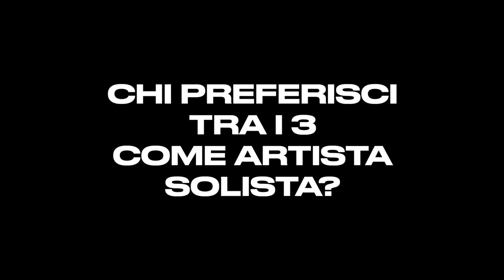SEPARAZIONE FSK: Meglio da SOLISTI o come GRUPPO?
Slatt💚, eccoci tornati con un nuovo video, oggi parliamo della separazione dell'Fsk! In modo particolare andremo a vedere se effettivamente, la pausa momentanea del gruppo, ha valorizzato o penalizzato gli artisti.

SOCIAL📲

0:00 Intro
0:29 La Separazione
0:59 Chiello
3:53 Sapobully
6:58 Taxi B
8:31 È stato un Male o un Bene?
9:19 Outro

FSK - No Spie | Instrumental
Chiello - Acqua Salata | Instrumental
Sapobully - Mitra | Instrumental
Taxi B - 10 Sprite | Instrumental

IMPORTANTE‼️
Non ho alcun tipo di interesse nel reclamare come mia la musica presente nel video, sto solo parlando di musica in maniera educativa e a scopo informativo.